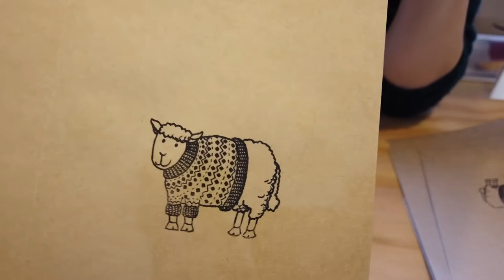毛糸屋の編みもの日記 - Vlogmas 2020 Day 18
仙台の毛糸屋、itoshigotoです。

12月はクリスマスまで毎日短い動画を更新します。Vlogmasというチャレンジ。

18日目の今日は、
・ひつじ特集の作業動画
イギリスから来たひつじのスタンプご紹介、糸紡ぎ、ひつじのブローチ作り
です。

着ているもの
・鳥とザクロのカーディガン

実店舗は宮城県仙台市にございます。仙台駅からバスで10分です。
Instagramのプロフィールから地図をご確認いただけます。